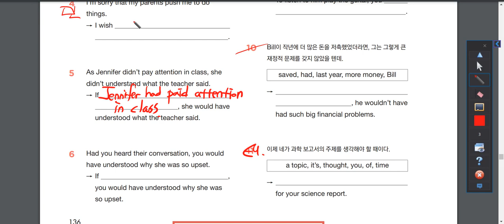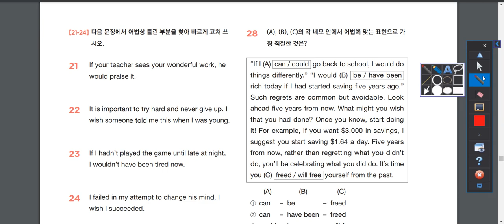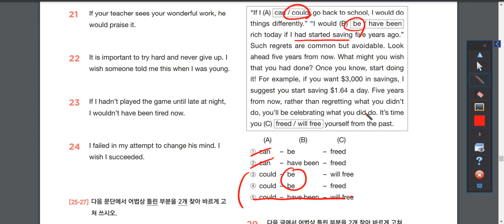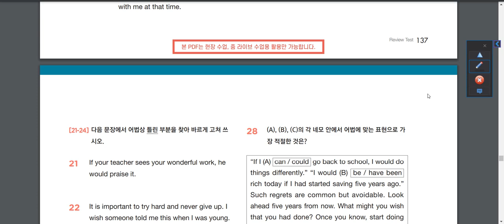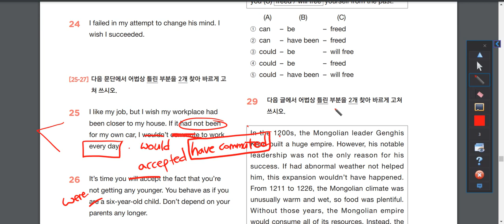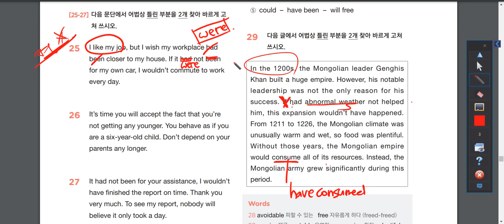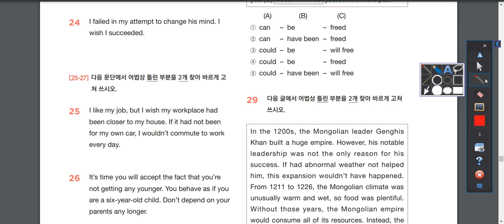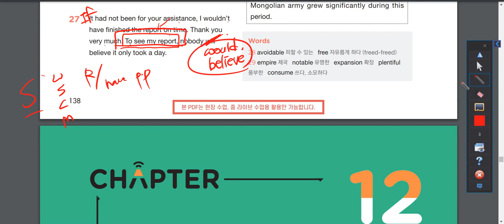필통 고등영문법 기본 가정법 마무리